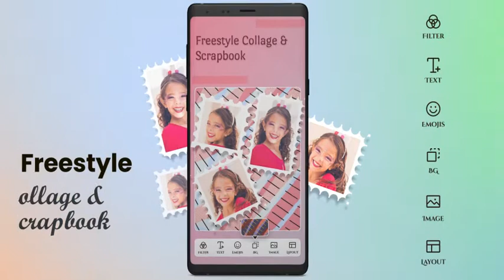Pic Collage Maker Photo Editor and Photo Grid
100+ pic collage frames and photo grid layouts to combine up to 20 photos in this photo collage maker and photo editor.
Download Pic Collage Maker Photo Editor App and create memories!!